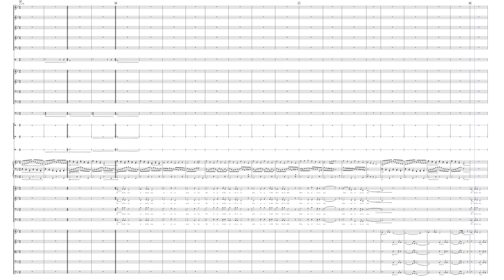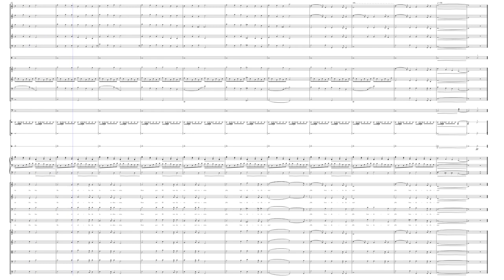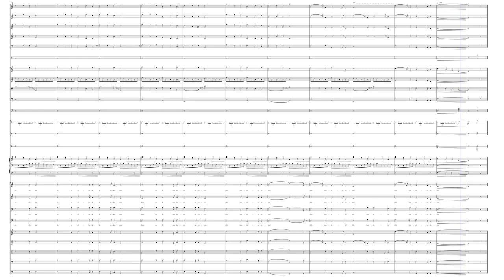Noche de Luz (Silent Night) | Read Description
ESPAÑOL:
Esta es mi interpretación/arreglo para el villancico "Silent Night". Las letras están en español en la partitura, pero se pueden entender ya que no hay un coro cantando la letra sino vocalizando.

Pronto en MuseScore estará con la letra en varios idiomas.

ENGLISH:
This is my rendition/arrangement for carol "Silent Night". Lyrics are in spanish in the score, yet can be understood since there's no choir singing lyrics but vocalizing.

Soon it will be on MuseScore with multilanguage lyrics.